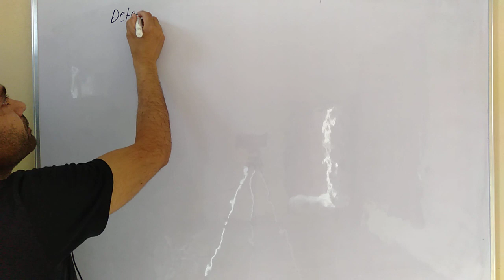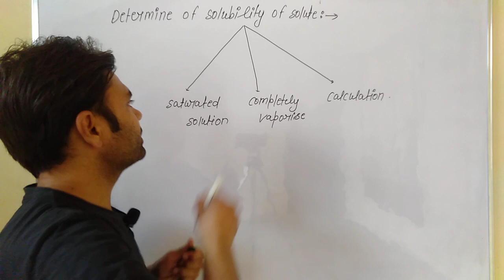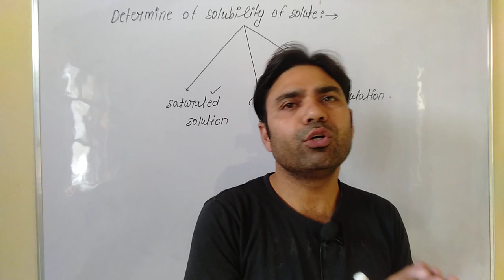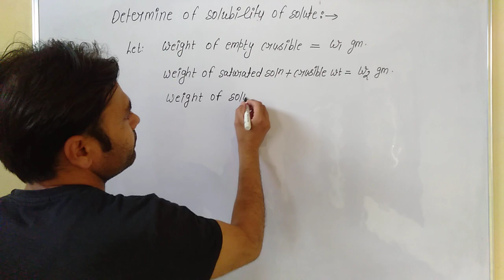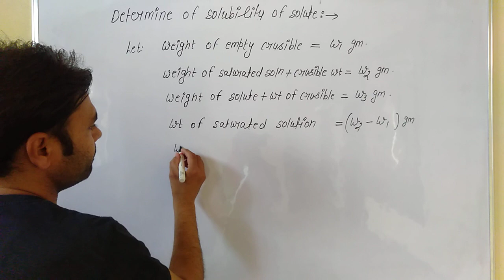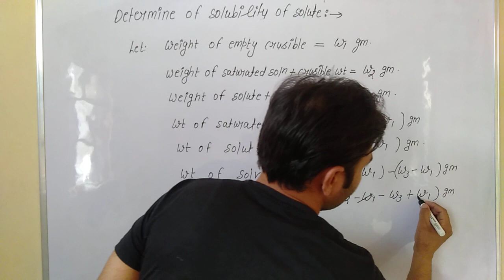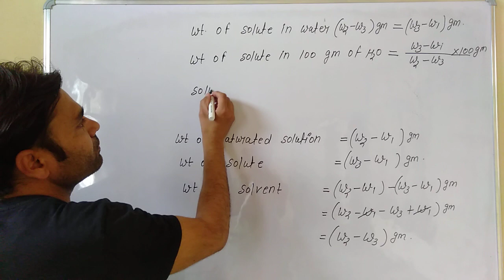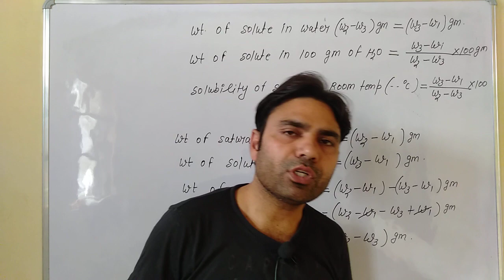Solution part -13 Of 12th Chemistry by Dr. Satyendra Singh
Determination of solubility of Solute Thanks all of you Students for watching videos.